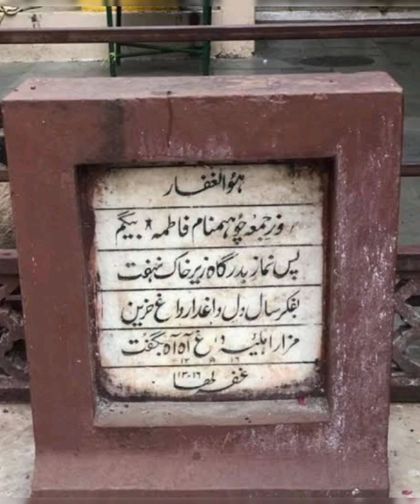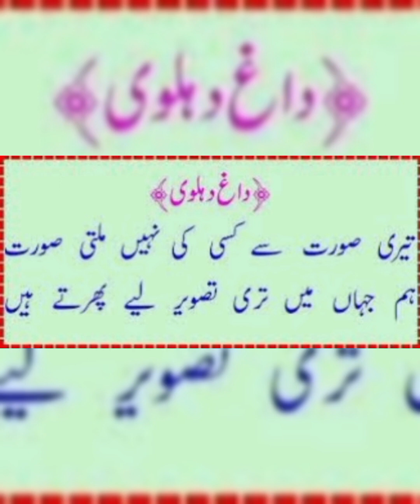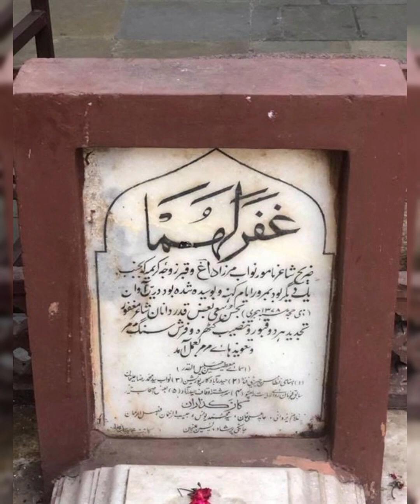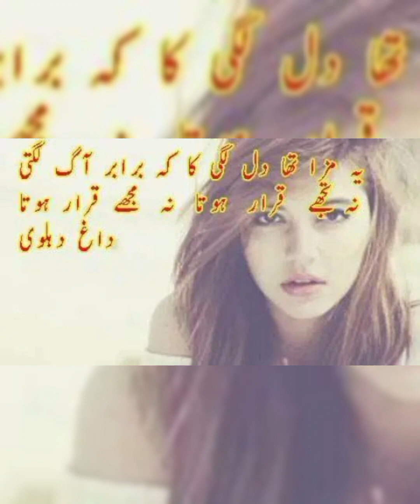Poet Mirza Daagh Dehlvi Ki Qabar | Grave Of Poet Mirza Daagh Dehlvi | شاعر مرزا داغ دہلوی کا مزار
پرانے شاعر,پرانی اردو شاعری,مرزا داغ دہلوی کی شاعری,مرزا داغ دہلوی کی اردو غزلیں ,انیسویں صدی کے اردو شاعر,بیسویں صدی کے اردو شاعر ,شاعر مشرق علامہ محمد اقبال کے استاد مرزا داغ دہلوی,اردو کے پرانے شعراء کرام ,مرزا داغ دہلوی کی داستان حیات, شاعر مرزا داغ دہلوی کون تھے